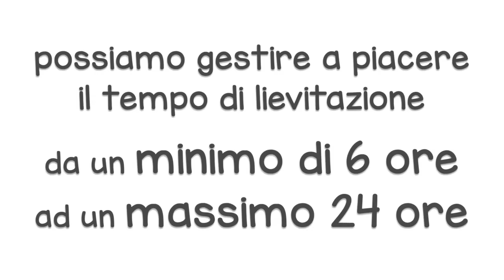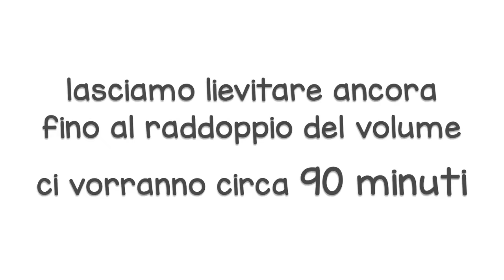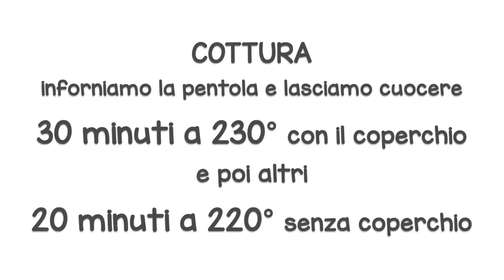PANE COMODO FATTO IN CASA SENZA IMPASTO - Ricetta Facile (Video Live versione corta)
✪ Pentola per Pane su Amazon ▶︎

PANE COMODO FATTO IN CASA SENZA IMPASTO
Ricetta Facile (Video versione corta)

Pane comodo di Benedetta senza impasto. Ricetta facile.

Oggi prepariamo insieme il pane comodo, un pane senza impasto, facile da fare, perfetto da preparare in anticipo, possiamo infatti lasciare l’impasto a riposare in frigorifero per un giorno interno, visto che utilizziamo poco lievito e per questo motivo l’impasto non diventerà acido. Possiamo anche prepararlo la sera prima, lasciarlo in frigorifero tutta la notte e poi cuocerlo la mattina, con calma. Il tempo di lievitazione possiamo gestirlo a piacere, può andare da un minimo di 6 ore ad un massimo di 24 ore. Ecco perché l’ho chiamato “Pane Comodo”, infatti possiamo cuocerlo quando abbiamo tempo. Insomma è molto comodo e pratico da gestire! Un pane semplice da realizzare, con un impasto molto idratato, che si prepara direttamente con la forchetta, senza bisogno di lavorare l’impasto con le mani o con l’impastatrice. Questa ricetta è davvero furba e abbiamo bisogno solo di pochi ingredienti per realizzarla, che tutti abbiamo in dispensa.

‣ 0:00 Intro 🎬
‣ 0:34 Procedimento 🙌
‣ 4:27 Prima Lievitazione 💤
‣ 7:34 Seconda Lievitazione 💤
‣ 9:02 Prima Cottura in Forno ⏲
‣ 9:30 Seconda Cottura in Forno ⏲
‣ 10:16 Pronto 👍

INGREDIENTI
400 gr di farina 0
300 ml di acqua
2 gr di lievito di birra disidratato Mastro Fornaio
1/2 cucchiaino di zucchero
1 cucchiaino di sale

✪ In questo particolare periodo potrebbe capitare di non trovare il lievito o altri prodotti al supermercato. Paneangeli ci ha fatto sapere che il loro shop on line è ben fornito e che le consegne continuano normalmente.